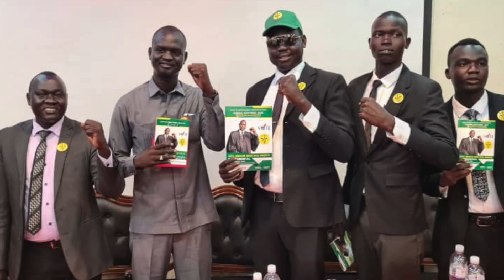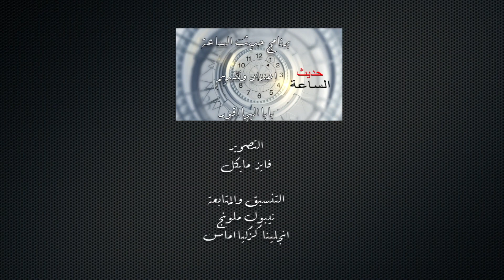Election campaign of Bar association